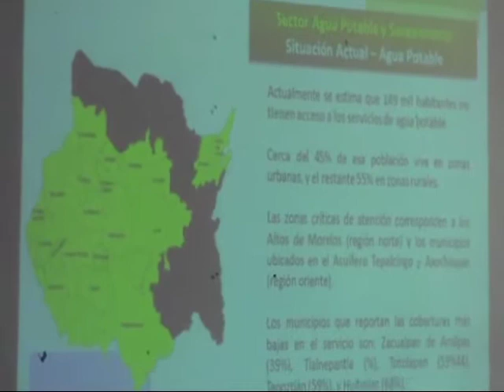Si no pagan deudas municipios de Morelos no recibirán ayuda contra fugas de agua